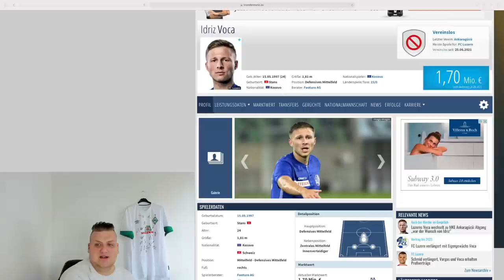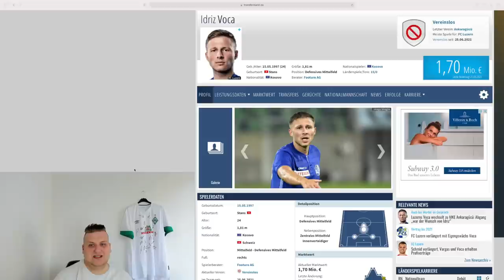SV Werder Bremen - Holt Werder Idriz Voca als Gross Ersatz ?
Hey Leute wie gefällt euch das neue Video ?